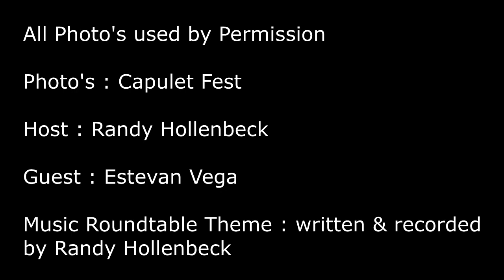Music Roundtable : Estevan Vega (Capulet Fest)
Estevan Vega  author of seven books including the Arson Saga series.

Estevan talks about the history of how Capulet Entertainment formed and led to Capulet Fest.

3 DAYS OF ROCK!
50+ bands on 2 stages

JUNE 28th, 29th & 30th, 2024

THOMPSON SPEEDWAY
MOTORSPORTS PARK

Friday, June 28th:
Doors GA 4pm
Early Entry 3:30pm

Saturday, June 29th and Sunday, June 30th:
Doors GA 11am
Early Entry 10am

TICKET ADD-ONS:
VIP MEET & GREET - Indulge in an extraordinary experience with our VIP package, offering exclusive perks: Early Entry, VIP Lanyard, Meet & Greet (Subject to availability and schedule), and Festival Poster. Single Day: $175+$10.58 fee Limited supply.

CONFIRMED BANDS FOR MEET & GREET - Skillet, Nothing More, August Burns Red, Senses Fail, Blessthefall, Red, Cold, Upon A Burning Body, Impending Doom, Alesana, Every Avenue, Taproot, It Dies Today.‍ More Bands TBA and Schedule coming soon.

FESTIVAL MERCH BUNDLE - Buy Early and Save! These items will be priced higher on-site during Capulet Fest: Festival Shirt, Event Poster, Bag, Bumper Sticker, Temp Tattoo $60 + $5.79 taxes/fees.